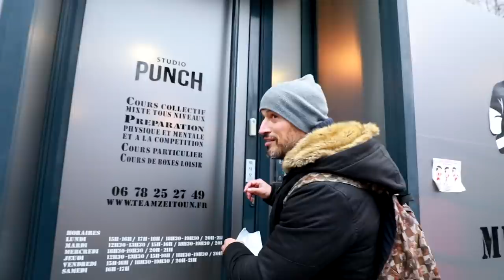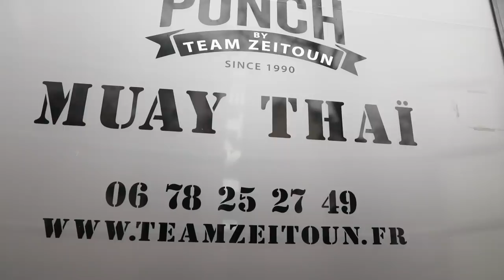GregMMA : Coup de pied DESTRUCTEUR grâce à André Zeitoun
GregMMA part à la rencontre d'André Zeitoun, entraîneur de renom de boxe thaïlandaise !

Adresse :
Team Zeitoun
62 boulevard de Bercy
75012 Paris
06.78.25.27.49